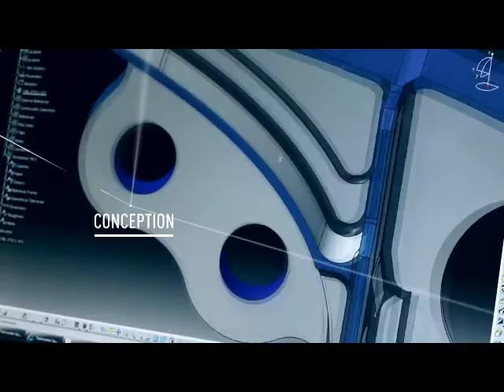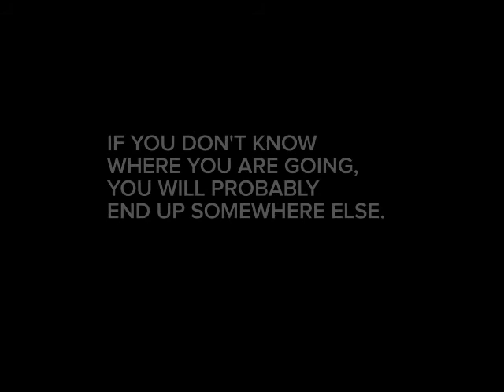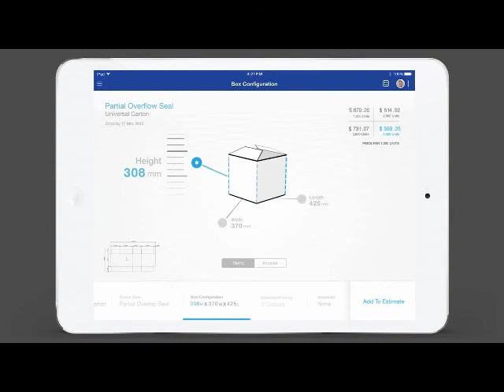Sonaca Brazil - Supplier Chain, Better Together!